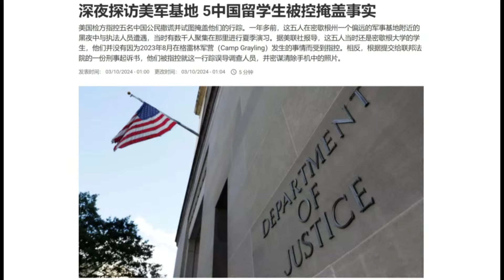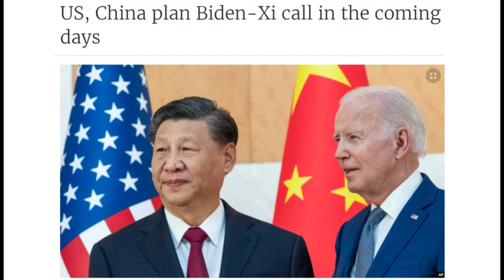习近平拜登还有什么好谈的？新冷战：怎么冷，怎么战？谁都没法准确定义两国关系｜华尔街外交